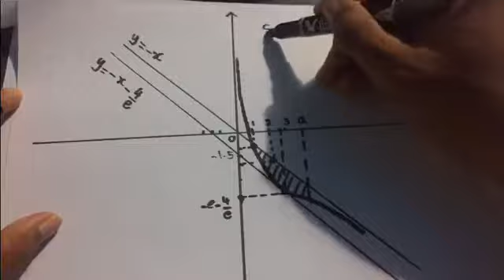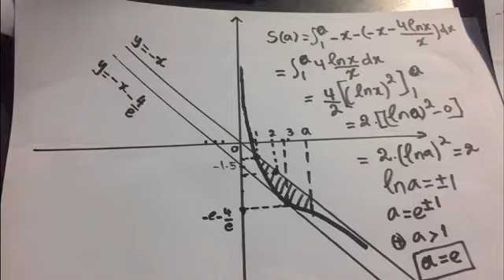វិញ្ញាសា ប្រលងបាក់ឌុប ឆ្នាំ 2009 (តចប់)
លោកគ្រូ ក៏ មាន បើវគ្គ បង្រៀនគួរ គណិតវិទ្យា តាម Online នូវកម្មវិធីសិក្សាថ្នាក់ទី១២ ត្រៀមប្រលងបាក់ឌុប ត្រៀមប្រលងការងាររដ្ឋ និងឯកជន ម៉ោង ៦-៧ ព្រឹក ម៉ោង ១១:៣O -១២:៣O ថ្ងៃត្រង់ និង ម៉ោង ផ្សេងៗទៀត អាច ពិភាក្សា បាន និង វេណ សៅរ៍ អាទិត្យ មួយ សប្តាហ៍ ៥ ម៉ោង សិក្សា ដោយគណិតវិទ្យាជាភាសាខ្មែរ និងជាភាសាអង់គ្លេស តម្លៃសមរម្យ 50 $/1 ខែ ហាសិបដុល្លា/មួយខែ ទំនាក់ទំនង TEL: O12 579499 និង O16935289 More